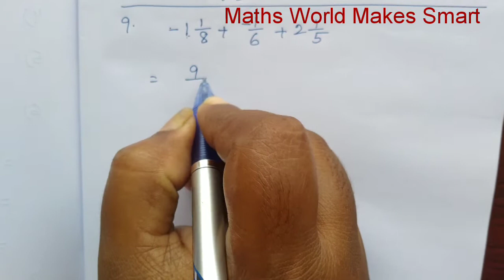8thClass,Rational numbers,Addition & Subtraction of Rational numbers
Addition & Subtraction of Rational numbers
8 th Class, Rational numbers
అకరణీయ సంఖ్యలు
భిన్నాలు కూడికలు, తీసివేతలు